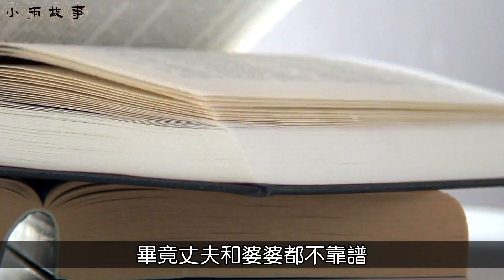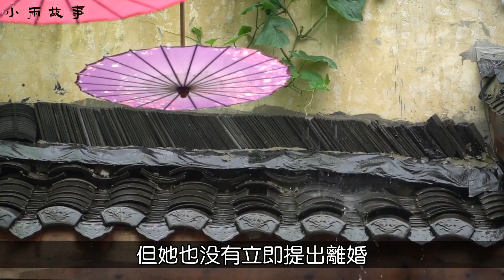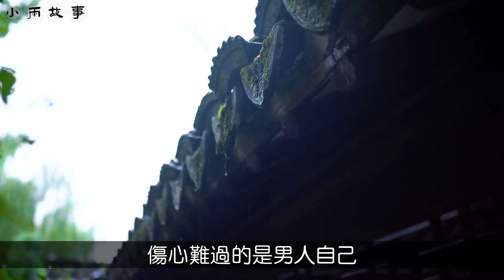幫弟給女友買項鍊，哥挪用嫂子待產費，婆婆：生個孩子有啥了不起